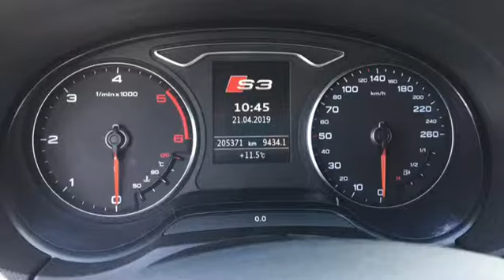Audi A3 gizli özellik aktivasyonu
Audi A3 Sedan;
🔸Amerikan Park
🔸Kadran "S3" Logo
🔸Kadran Selamlama
🔸ACT Mod Eklenmesi
🔸Viraj Denge Kabiliyeti
🔸Açma/Kapamada Sesli Onay
🔸Dönüşlerde Sislerin Yanması
🔸Geri Viteste Sislerin Yanması
🔸Tek Tuşla Hızlı Ayna Katlama
🔸Ek Yakıt Miktarının Göstermesi
🔸3.Stop Sinyalde Çakarlı Yanması
🔸Fren Disklerin Kendini Temizlemesi
🔸MMI Açılış Logosunun "S3" Açılması
🔸Yağmurda Camların Otomatik Kapanması
🔸Kumandadan Sunroofun Tamamen Açılması
🔸Gündüz Farlarının Menüden Kontrol Edilmesi
🔸Ön ve Arka Işıkların Sinyalde Çakarlı Yanması
🔸Ani Frende Dörtlülerin ve Frenlerin Flaşörlü Yanması
Ve Daha Birçok Özellik Aktif Edilmiştir.

Codingkozan Yeni ve Farklı Özellik Aktivasyonlari Için Bizi Arayın ve Takip Ediniz.

BMW, Volkswagen, Audı, Seat, Skoda, Mercedes-Benz, Renault, Dacia, Ford ve Opel Marka Araçların Orijinal Donanım ve Yazılım Çözüm Merkezi.